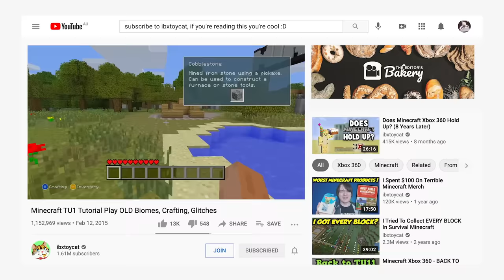Rating ALL Old Console Edition Tutorial Worlds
Link: (works everywhere but console versions, sorry!)

This Video Was Edited By:
Editors Bakery